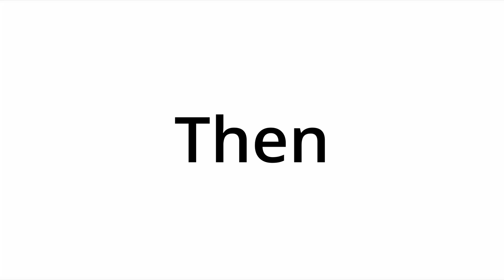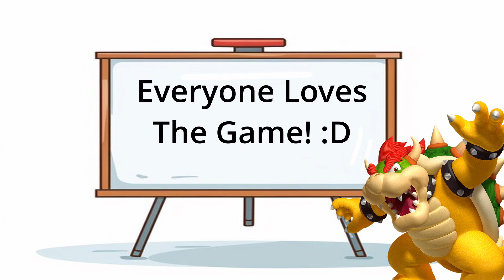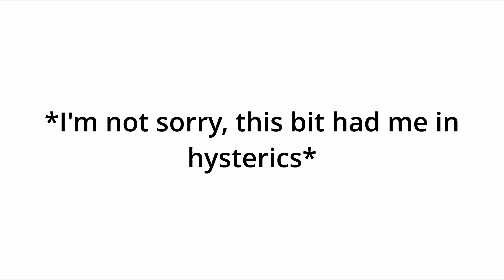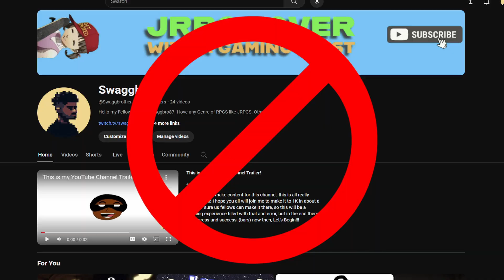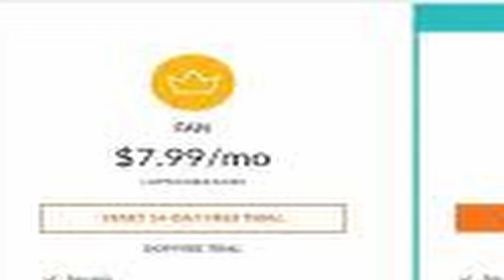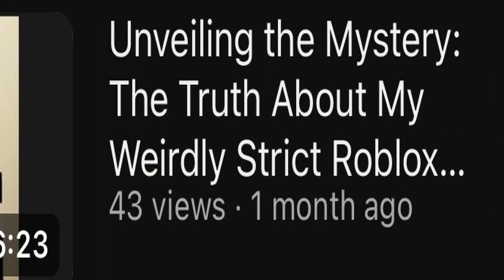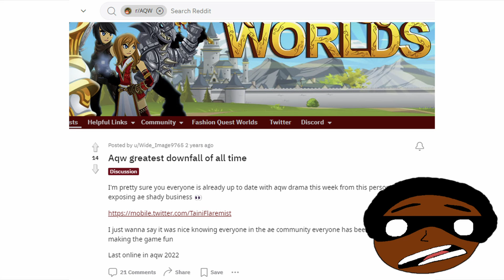Adventure Quest: Worlds is... (SwaggView)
In this video I made a little skit on how it feels being within the company. Obviously this is satire so don’t take it too seriously, especially Artix Entertainment because I really don’t want to have to throw hands over a 13 (Teenage LVL) year old game since I played back in 2012. And HAPPY HOLIDAYS!! 🌲

Villain Entry Background Music NO COPYRIGHT | Intense Villain Bgm | Mass Villain Ringtone

Despair - Naruto Shippuden